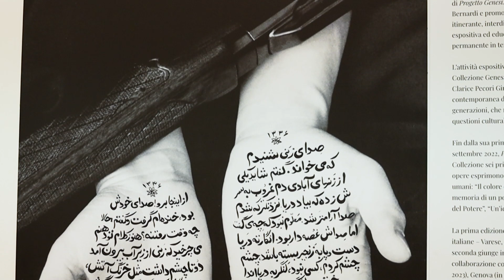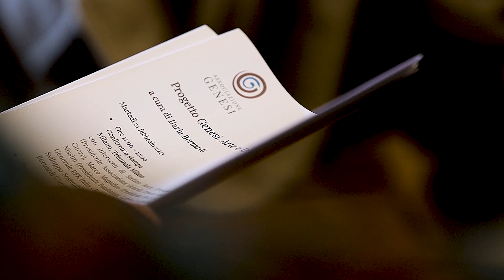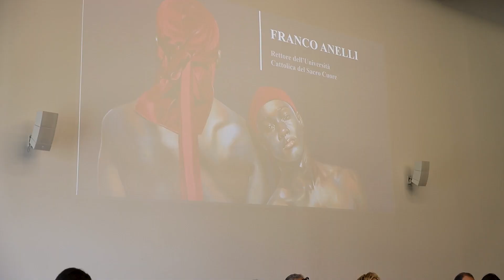Progetto Genesi, l’arte che coltiva i diritti umani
Riflettere sui diritti umani attraverso il linguaggio universale dell’arte. È la missione di “Progetto Genesi. Arte e Diritti Umani”, la mostra itinerante ideata e curata da Ilaria Bernardi che, dopo il gran consenso di pubblico raccolto nella prima edizione, ritorna con una proposta più ricca, coinvolgente, poliedrica. E lo fa dalla Triennale Milano, prima tappa dell’iniziativa, dove dal 22 febbraio al 2 aprile sarà possibile ammirare 15 nuovi lavori di artisti contemporanei, provenienti da tutto il mondo, e che vanno ad ampliare la Collezione di questa seconda edizione.